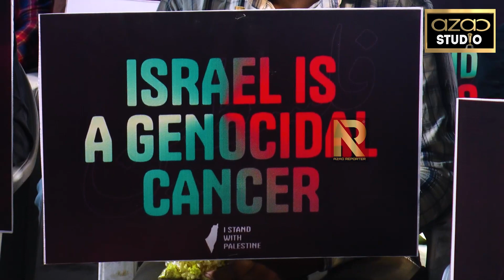Hyderabad Me Israel Ke Zulm Ke Khilaaf Public Meeting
Maulana Murtuza Pasha Sahab Ka Qususi Qitaab